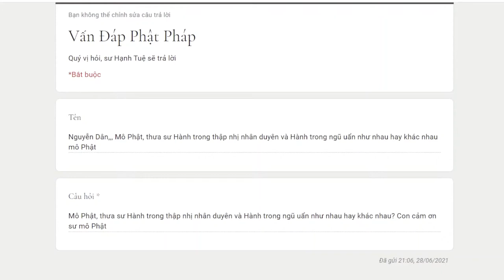667. Hành trong thập nhị nhân duyên và Hành trong ngũ uẩn như nhau hay khác nhau?